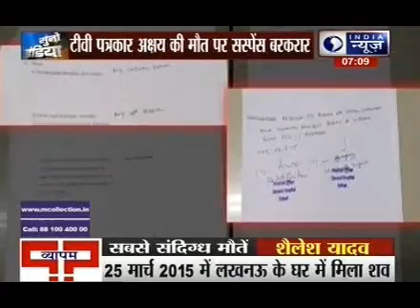Vyapam: No internal or external injuries on Akshay Singh's body, according to post-mortem report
The post-mortem report of deceased Aaj Tak special correspondent Akshay Singh has been handed over to the Dahod Police. The report will be handed to the Madhya Pradesh government for further investigation. As per the initial reports, no internal and external injuries have been found on Akshay Singh's body. Dr Ashok Devidas Bachani and Dr Harish Waghela performed Akshay's post-mortem at the General Hospital Dahod. The post-mortem report submitted to the police station in Dahod says that there are no internal or external injuries anywhere on the body.